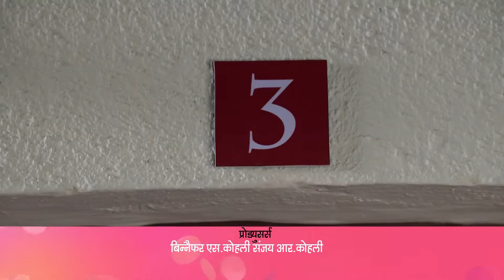Kon कर रहा है Blackmail ? | Bhabi Ji Ghar Par Hai | Ep. 818 | 17-Apr-2018| Anita Ji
Tiwari's bad breath becomes a nuisance in Modern Colony. Seeking a solution, he visits Dr. Gupta, who prescribes the same medicine Vibhuti had given. In a twist, Tiwari disguises himself to feed it to Vibhuti.

Show Name : Bhabi Ji Ghar Par Hai!
Producer/Star Cast:  Aasif Sheikh, Saumya Tandon, Rohitashv Gour, Shilpa Shinde
Episode No : 818